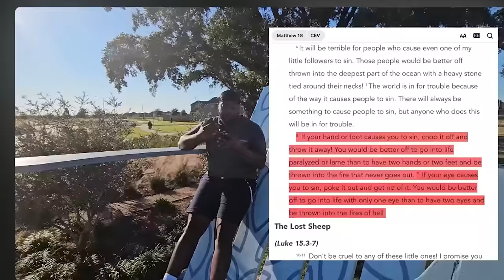5 Dangerous Lies of Our Modern Age (w/ Rosaria Butterfield)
Should Christians use preferred gender pronouns? Is same-sex attraction a sin, or is it the behavior? Sean talks with Rosaria Butterfield about her latest book "Five Lies of Our Anti-Christian Age."

READ: Five Lies of Our Anti-Christian Age, by Rosaria Butterfield